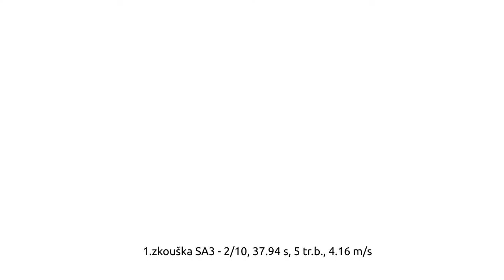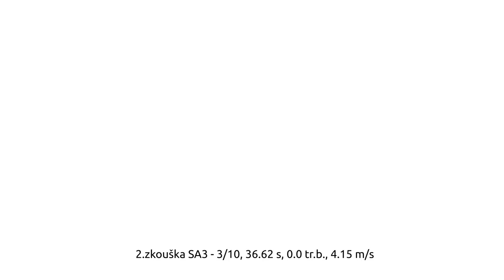Dvůr Králové - OPSION 048